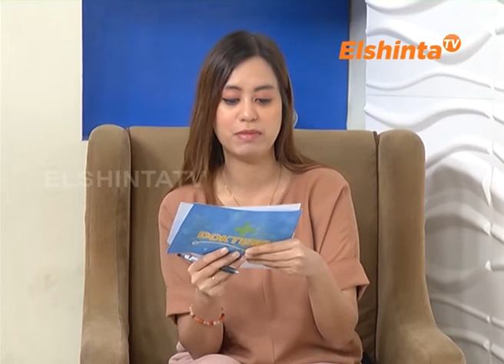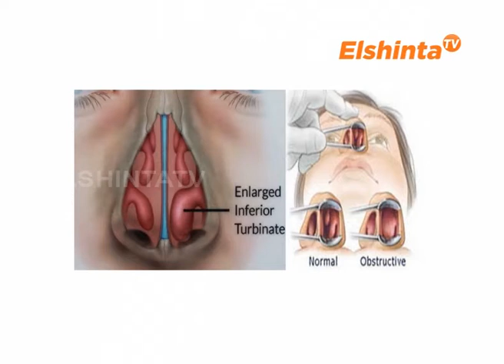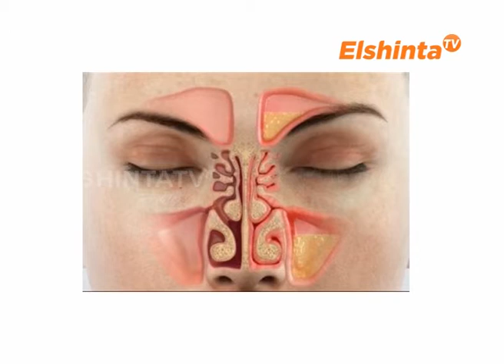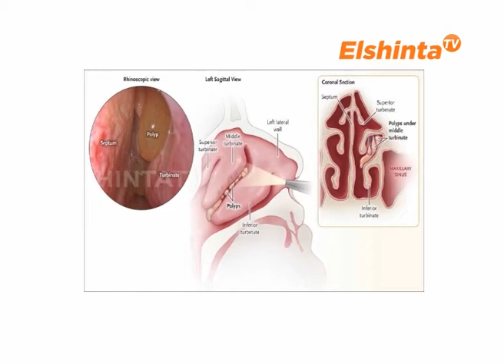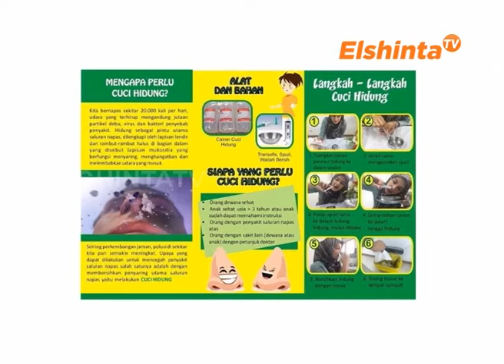DOKTERKU dr.Linda Herliana, Sp THT KL, M Kes-Hidung Mampet di Pagi Hari Kenali Gejala Rhinosinusiti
dr.Linda Herliana, Sp THT KL, M Kes
Dokterku edisi 4 Agustus 2020
RS Permata Depok